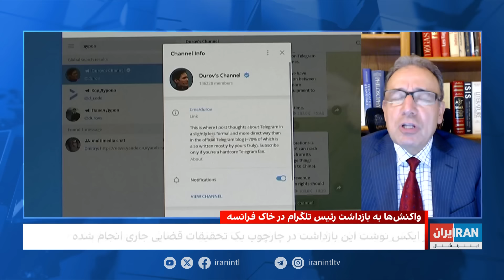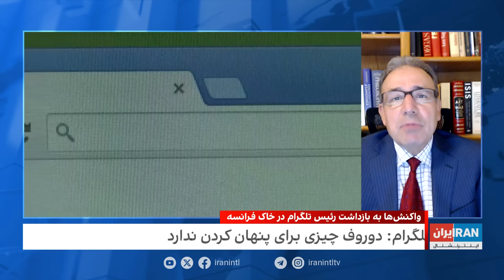واکنش‌ها به بازداشت پاول دوروف، مدیر تلگرام در خاک فرانسه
گفت‌وگو با حسن داعی، پژوهشگر و فعال سیاسی و محمد ماشین چیان، پژوهشگر ارشد حکمرانی